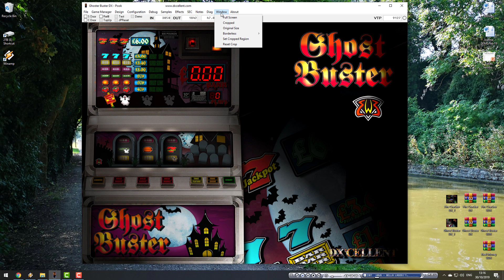Ghost Buster DX - BWB - Fruit Machine Emulation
Ghost Buster DX - for MFME v19.6